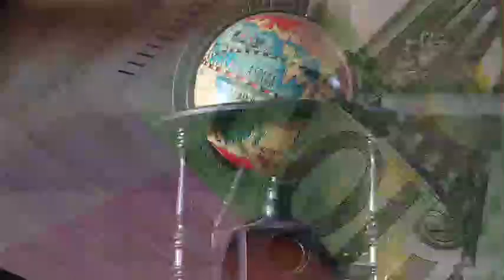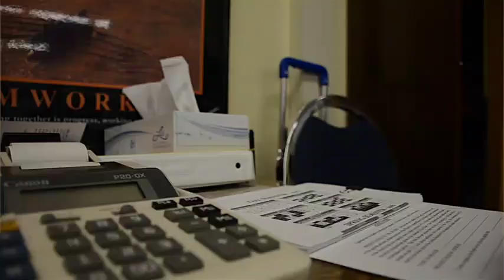What is IFRS? Purse IFRS by Grant Thornton Bharat | LearninGT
Our IFRS E-Learning programme is designed to make the learner understand the concepts of IFRS along with its applications in various industries. This programme is ideal for finance professionals who want to acquire a more detailed understanding of the International Financial Reporting Standards (IFRS).

This will also help the learner to prepare for ACCA Diploma in IFRS exam.

The training program is based on the syllabus of the Association of Chartered Certified Accountants (ACCA) Diploma in IFRS, which is a well-recognized and regarded qualification globally.

After successful completion of this programme, participants should be able to:

1. Prepare financial reports as per the requirements under Ind AS and IFRS
2. Understand complex financial reporting standards like financial instruments, consolidation, share-based payments, etc.
 3. Understand the accounting and disclosure requirement for new standards: IFRS 15 - Revenue from Contracts with Customers and IFRS 16 – Leases